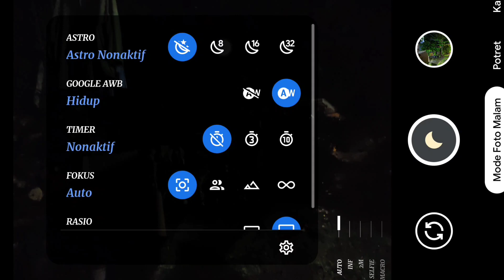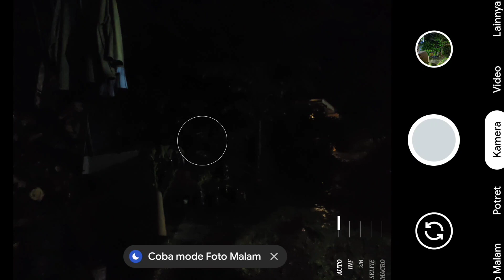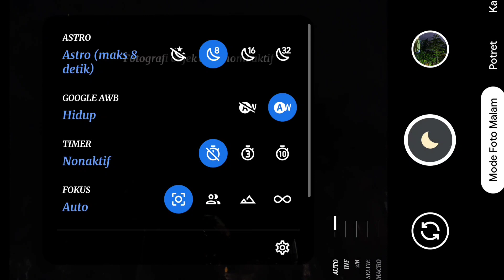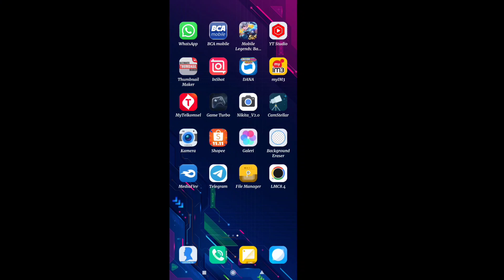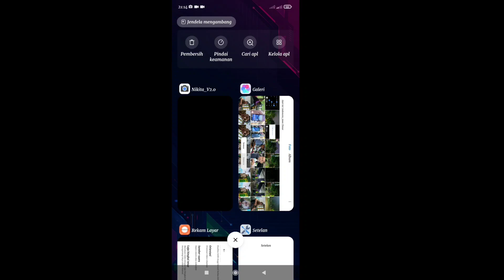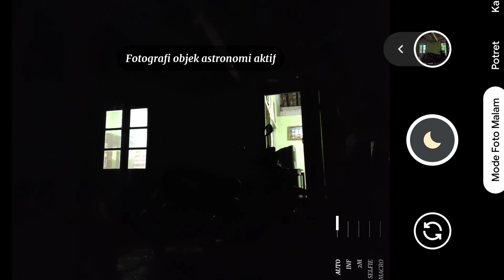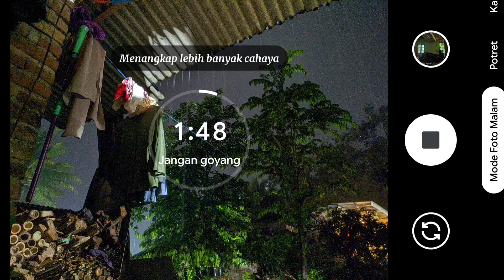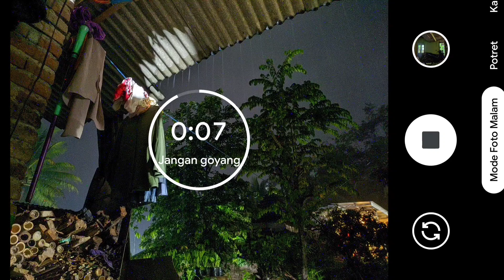Hujan pun Tetap Jernih Hasil Gcam Nikita V2.0 Config Magic Color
video ini dibuat dalam keadaan Hujan Deras banget dan Penuh perjuangan
gcam Nikita 2.0 Adalah Satu2nya Gcam Sejuta ummat dan paling banyak Penggunanya Jadi Spesial kang Huda buatkan Settingan / Config Baru Yang pasti hasilnya Mantab dan Jernih yaitu
Config " Magic Color "
untuk malam Hari Jangan Lupa Awb dan Astronya di aktfkn dan untuk siang hari silahkan Gunakan Default Config saja

📌 Tes : Redmi Note 10